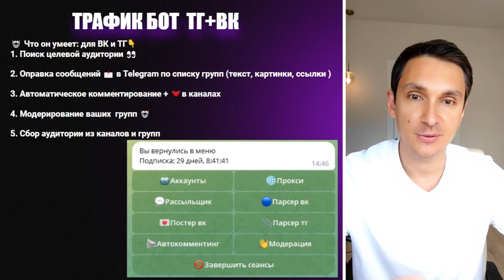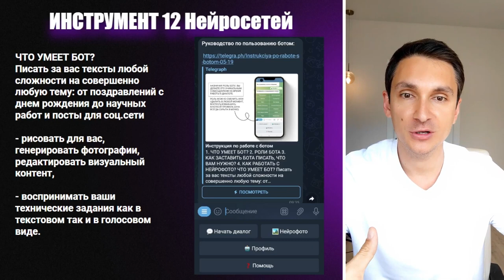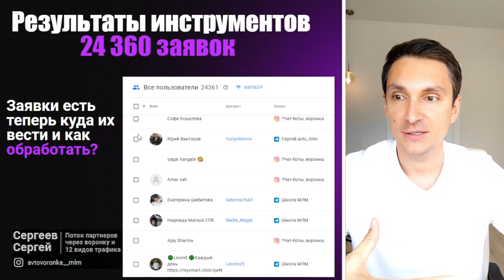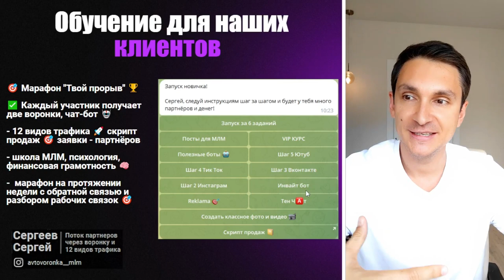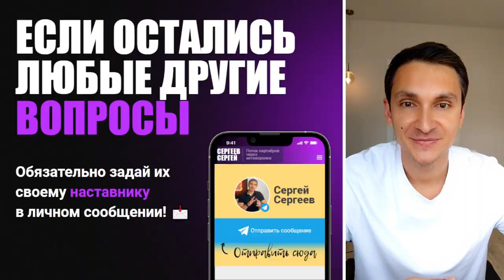🎯 Марафон: Прорыв в МЛМ 🏆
🏆 Предлагаю поработать в моей команде в проекте Джин Money.
⚠️ Условия простые, пройти регистрацию в боте🤖
- Даем в Подарок уровень за 200 руб 💰
▫️ Получи Воронку, подключи 12 видов трафика, забери 60 постов для МЛМ + 1000 руб 🎁

Можно БЕСПЛАТНО протестировать эту систему и получить подарки!

✅ Проект дает тебе партнёра, ты проекту 10% от прибыли 🤝
🎯 Есть отзывы и кейсы людей из разных проектов.

- Каждый партнёр получает две воронки, чат-бот 🤖
- 12 видов трафика 🚀 скрипт продаж, школу МЛМ 🧠
- марафоны, задания и план действий на год 🎯
- рекламу на 500 тыс человек (бесплатно 📰) и 7000 тыс на баланс 💰 для активации бота и школы 🚀

Вы получаете деньги сразу! 45% за активацию матриц лично приглашёнными, Вы получаете сразу себе на кошелек.

Да! 💰Деньги выводить из проекта не нужно, они сразу приходят на ваш кошелек; Партнер оплатил - вы сразу получили 45%